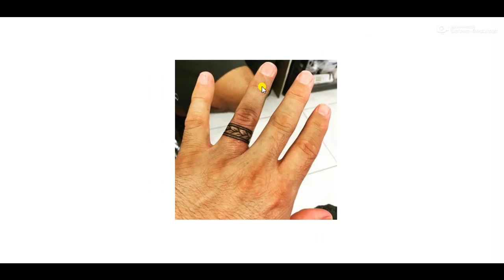Wedding Ring Tattoo Ideas ( NEW 2019)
Wedding ring tattoo ideas. Ring tattoo ideas for girl. Rint tattoo ideas for couple. Ring tattoo designs for girl. finger tattoo ideas.